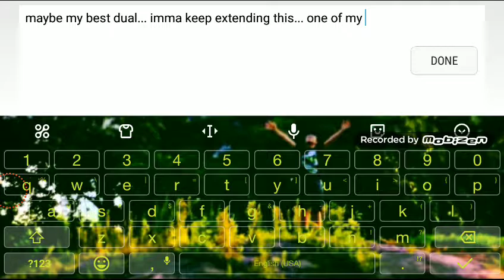Getting Better at making Duals...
One of my hardest challenges...